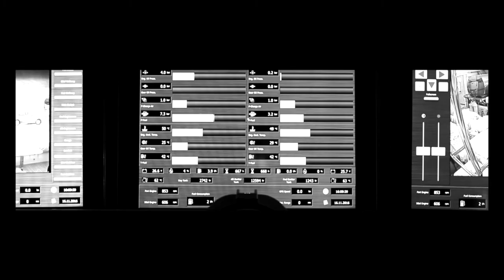Princess M Class & Motor Yachts